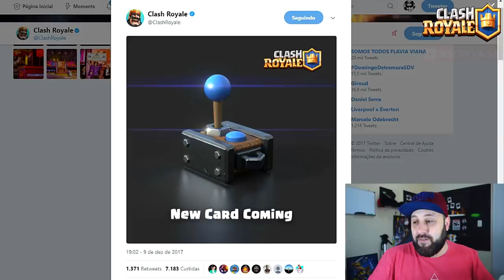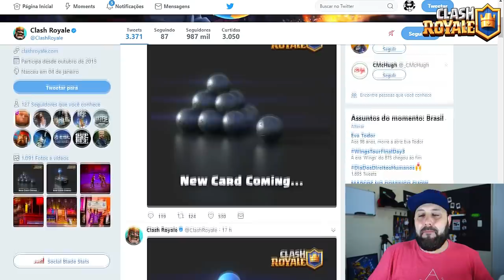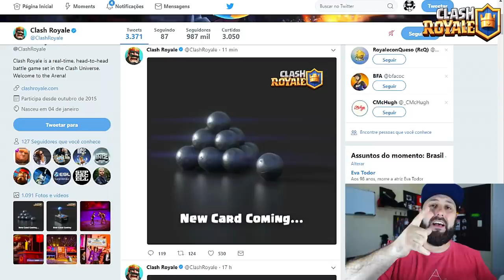NOVAS CARTAS REVELADAS NA ATUALIZAÇÃO DO CLASH ROYALE [News Royale #3] - BRUNO CLASH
URGENTE: SUPERCELL ACABA DE REVELAR MAIS UMA IMAGEM DE NOVA CARTA PARA A PRÓXIMA ATUALIZAÇÃO DO CLASH ROYALE!! SIM, AQUELA QUE DIZEM SER A QUE TRARÁ MAIS NOVIDADES E NOS DEIXARÁ MALUCO!! QUER SABER TUDO SOBRE ESTAS NOVIDADES DO ROYALE ANTES DE TODO MUNDO?
 ENTÃO ASSISTA AGORA MESMO O VÍDEO: NOVAS CARTAS REVELADAS NA ATUALIZAÇÃO DO CLASH ROYALE - AQUI NO CANAL BRUNO CLASH!!